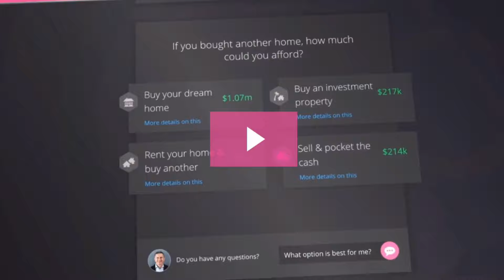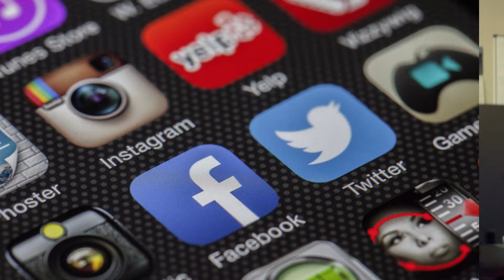How Are Home Price Trends Changing In Santa Clara (March '23)?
Santa Clara, CA is a wonderful city to call home, offering an abundance of perks for its residents. First and foremost, the city is home to world-renowned tech companies, including Intel and NVIDIA, making it a hub for employment opportunities in the tech industry.

Additionally, Santa Clara is situated in the heart of Silicon Valley, providing easy access to all the major tech companies in the area. The city is also home to a variety of amenities, including excellent schools, numerous parks, and plenty of shopping and dining options. Santa Clara is also conveniently located near major freeways and public transportation, making it easy to travel throughout the Bay Area.

The city is steeped in history, with numerous cultural and historical landmarks, including the iconic Santa Clara University. Overall, Santa Clara is an excellent place to live for those seeking a vibrant community with a strong economy and an abundance of amenities.

Data source: Altos Research
My name is Nima Moridi, I am a Silicon Valley Real Estate Agent and co-founder of The Moridi Team at Intero Real Estate. My team and I are multi-generational real estate agents who have been serving the greater Silicon Valley area since 1988. I am a lifelong Bay Area resident and a UC Berkeley Alum. Schedule your FREE home buying or selling consultation with me and my team

Thinking of Buying or Selling a Home in Silicon Valley? Let's Talk!

Nima Moridi | Realtor®
The Moridi Team - Over 1,600 Homes Sold
Selling Real Estate in Silicon Valley since 1988

DRE# 01509917